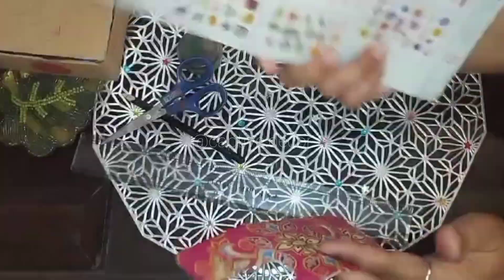Personalised phone cover painting 📱🎨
Looking to add your personal touch? Customize your phone painting today!